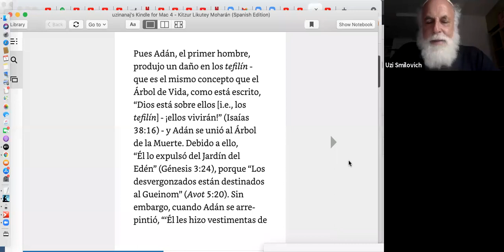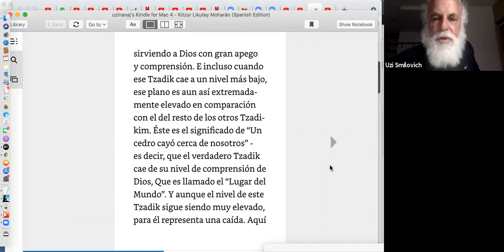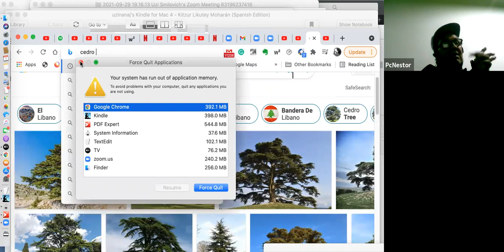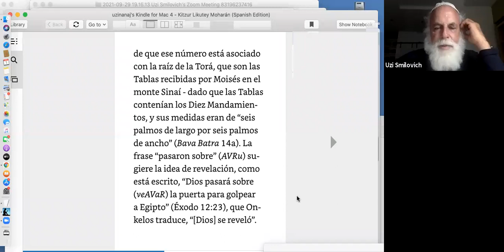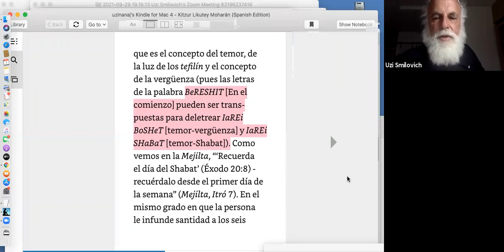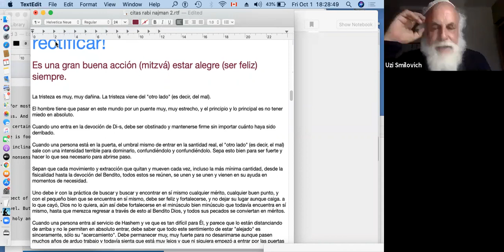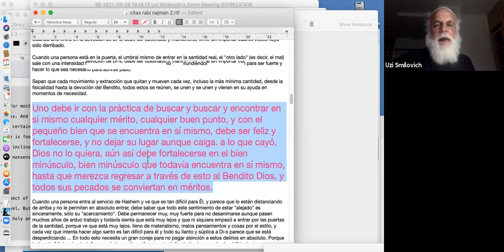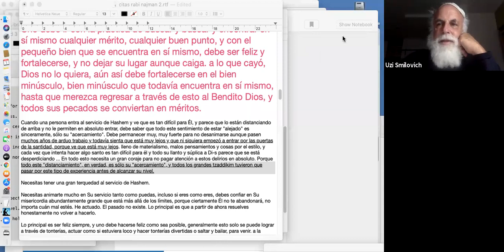kitzurlikuteimoharan 38 , rabi najman esencial